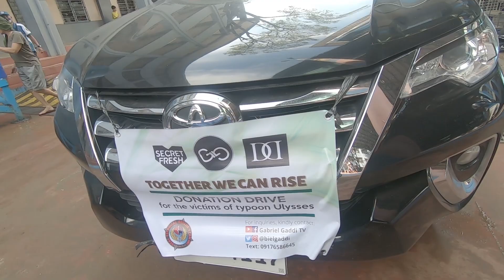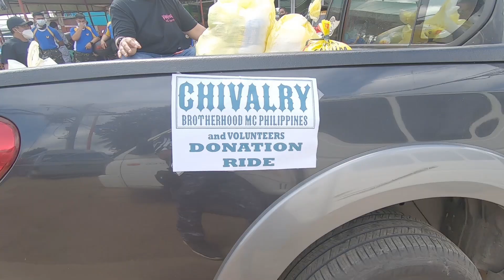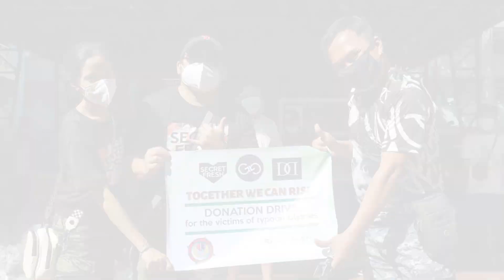MARIKINA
maraming salamat po mga bok...